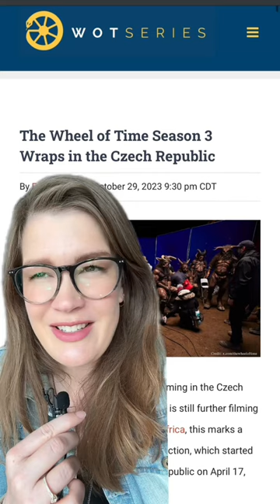That’s a Wrap! Is The Wheel of Time Season 3 One Step Closer to release?